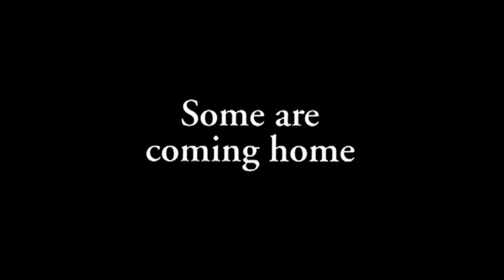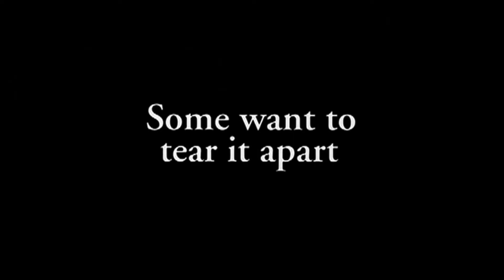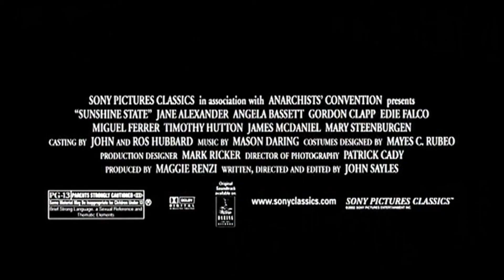Official Trailer - SUNSHINE STATE (2002, John Sayles, Angela Bassett)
Theatrical trailer of "Sunshine State" by John Sayles. Starring Angela Bassett, Edie Falco, Alex Lewis, Alan King, Cullen Douglas, Clifton James, Eliot Asinof, James McDaniel, Timothy Hutton, Perry Lang, Miguel Ferrer, Mary Steenburgen, Bill Cobbs, Marc Blucas, Ralph Waite, Jane Alexander